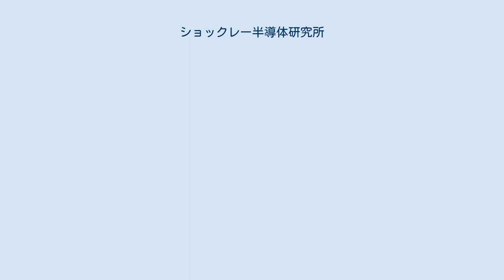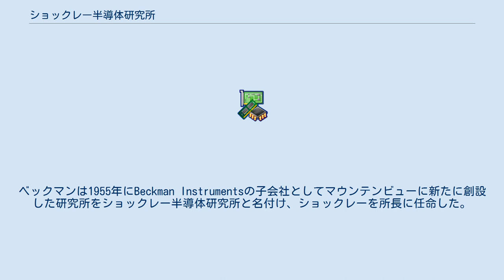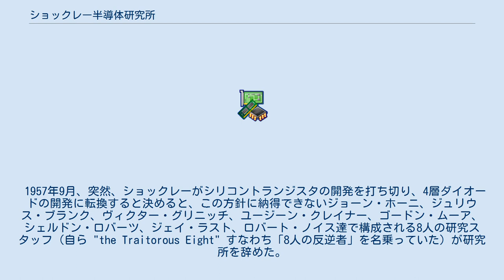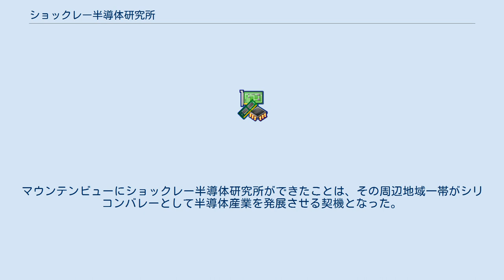ショックレー半導体研究所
ショックレー半導体研究所（ショックレーはんどうたいけんきゅうじょ、英: Shockley Semiconductor Laboratory）は、かつて存在したアメリカの半導体開発、製造会社。
 "研究所"と名乗ってはいるものの、実質的には半導体開発、製造会社だった。
 ウィリアム・ショックレーはカリフォルニア工科大学で学士号を取得してマサチューセッツ工科大学で博士号を取得した。
1940年代はベル研究所で半導体増幅素子の開発に没頭して1947年に開発チームのメンバーである理論物理学者のジョン・バーディーンと実験物理学者のウォルター・ブラッテンがトランジスタを開発したものの、彼自身は発明者にはならなかった。
その後、彼は電界効果トランジスタを開発した。
その後、彼は研究所内での待遇に不満を持ち、1953年に辞職して西海岸に戻り、カリフォルニア工科大学で客員教授としてしばらく大学で教鞭をとった後、カリフォルニア工科大学出身で、1934年にpHメーターを開発したアーノルド・ベックマンが、自分の会社の部門としてショックレーの研究所を創設することを申し出てきた。
ショックレーは半導体の材料としてはゲルマニウムよりも珪素(シリコン)の方が優れていると確信しており、機会を伺っていた。
当時、既にテキサスインスツルメンツではシリコントランジスタの生産に着手していた。
ベックマンは1955年にBeckman Instrumentsの子会社としてマウンテンビューに新たに創設した研究所をショックレー半導体研究所と名付け、ショックレーを所長に任命した。
 ベックマンは創設に当たって自らの会社があるロサンゼルス近郊への設置を勧めるが、ショックレーはパロアルトの近くにスタンフォード大学があり、優秀な人材を募集する上でも大学と密接な協力関係をつくることが重要だ主張してベックマンを納得させた。
しかし、彼がこの場所にこだわった真の理由は、パロアルトが幼少時を過ごした郷里のマウンテンビューの近くにあり、年老いた母親の実家に近いという事情であった。
ショックレーの名声とベックマンの資金力を背景に、ベル研究所のかつての同僚を引き抜こうとしたが、当時は東海岸が半導体関連の先端の地域であったうえ、同僚はショックレーのマネジメントスタイル（後述）を知っていたこともあり、誰も乗って来なかった。
参加には至らなかったものの、世界の趨勢を把握し、技術情報を交換するためにショックレーは彼らとの交流を継続した。
ベル研究所の仲間を獲得できなかったことからショックレーは全国を回り、優秀な人材を多数確保する。
ショックレー自身は既にトランジスタ開発の第一人者として名声が行き渡っており、彼のマネジメントスタイルを知らない外部からの人材募集は容易で、25人が集まった。
 ショックレー流の経営とは、端的に言えば「支配と偏執性の増大」である。
有名なエピソードとして、秘書が親指を切ってしまった際の対応がある。
ショックレーはそれが誰かの悪意によるものと思い込み、犯人を捜すために嘘発見器を使おうとした。
実際にはオフィスのドアに壊れた画鋲の針だけが残っていたことが原因であることが判明し、研究スタッフとショックレーの仲は険悪になっていった。
その間、新たな技術的にも難しい4層ダイオード（「ショックレー・ダイオード」と名付けていたが、今ではサイリスタとして知られているもの）を作れという彼の指示があったが、プロジェクトの進捗は非常にゆっくりとしていた。
彼のマネジメントスタイルが原因で徐々に開発メンバーとの間に軋轢が生じていた。
 1957年9月、突然、ショックレーがシリコントランジスタの開発を打ち切り、4層ダイオードの開発に転換すると決めると、この方針に納得できないジョーン・ホーニ、ジュリウス・ブランク、ヴィクター・グリニッチ、ユージーン・クレイナー、ゴードン・ムーア、シェルドン・ロバーツ、ジェイ・ラスト、ロバート・ノイス達で構成される8人の研究スタッフ（自ら "the Traitorous Eight" すなわち「8人の反逆者」を名乗っていた）が研究所を辞めた。
8人のうちの一部の者がフェアチャイルド・カメラ・アンド・インスツルメンツの経営者シャーマン・フェアチャイルドに会って状況を説明すると、同社の半導体部門としてフェアチャイルドセミコンダクターを創業することになった。
後にインテルを創業したロバート・ノイスとゴードン・ムーアもその8人に含まれている。
ア...